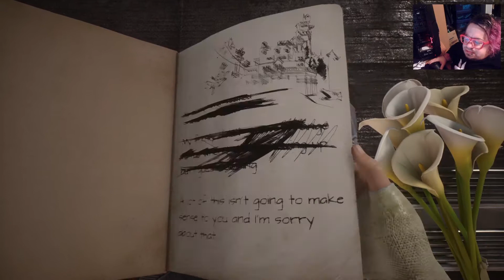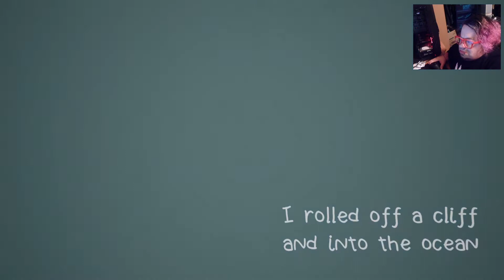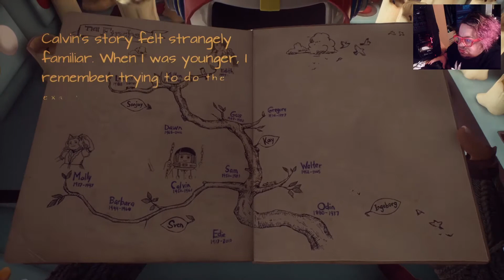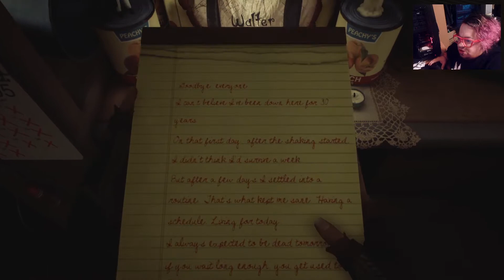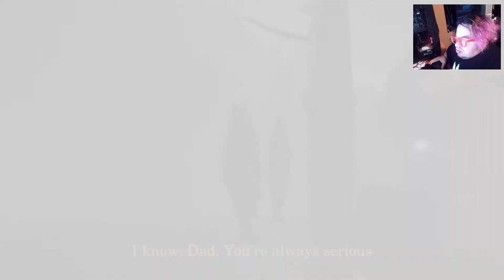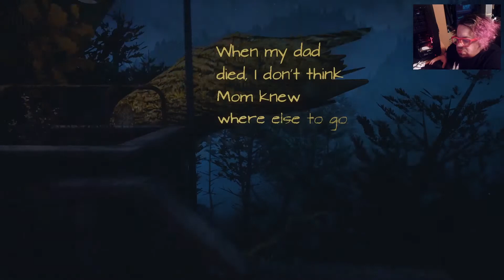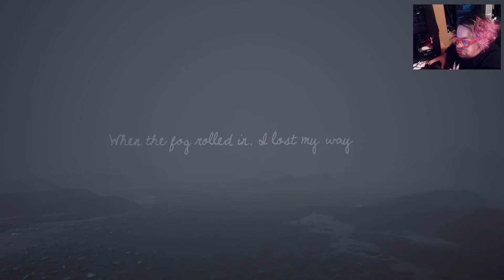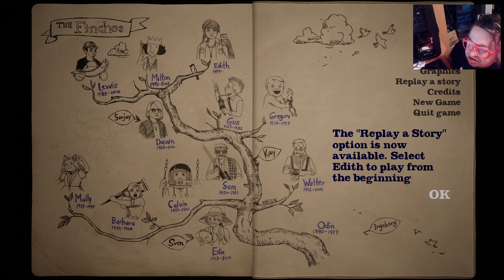A Story About Life & Loss | What Remains Of Edith Finch (Full Gameplay)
Several intertwined stories. We uncover them as we explore the house. This was honestly an amazing game. Hope you enjoy watching it!